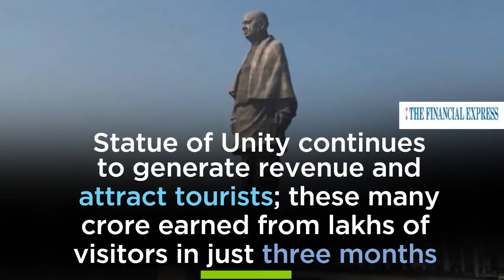Here are the Top News Stories for 13th Feb 2019 !